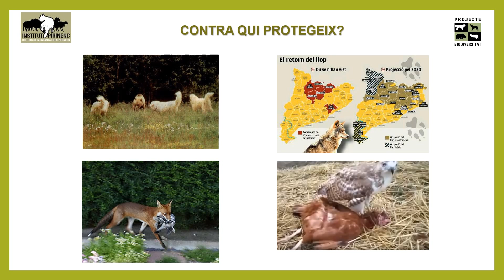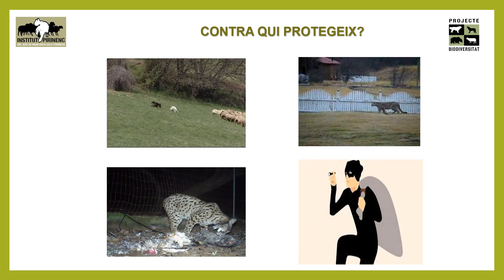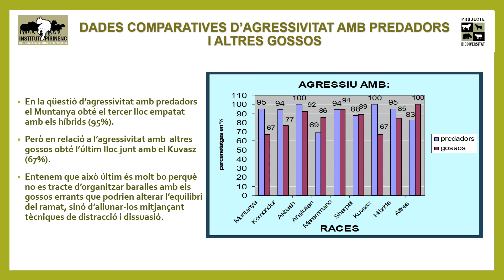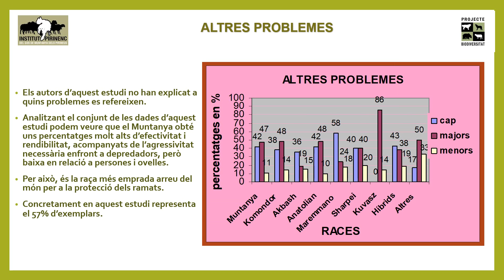INSTITUT PIRINENC DEL GOS DE MUNTANYA DELS PIRINEUS. Ponència a la Seu d'Urgell el 24-10-2018.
Som una entitat privada i independent sense ànim de lucre que ha estat fundada per estudiosos, ramaders i pastors, amants del GOS DE MUNTANYA DELS PIRINEUS, la finalitat de la qual, és potenciar i difondre aquesta meravellosa i antiquíssima raça, especialment a la vessant de guarda i protecció de ramats.